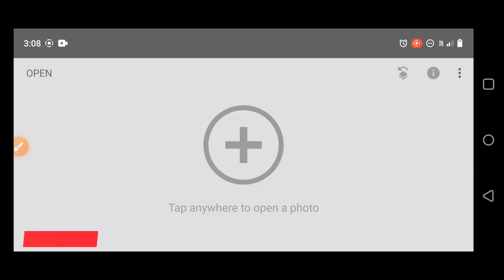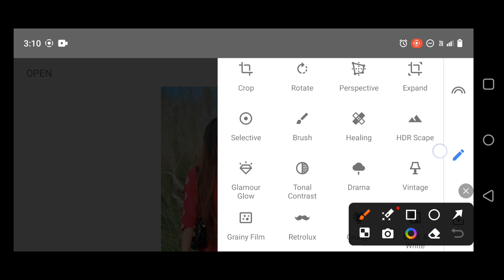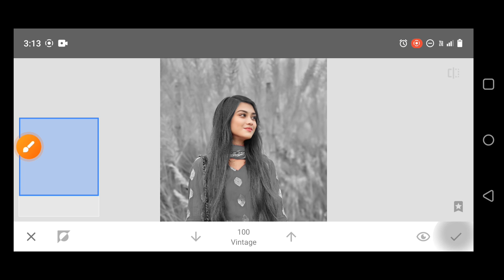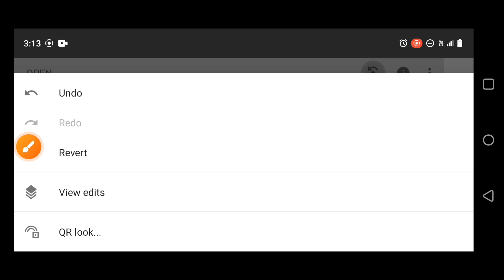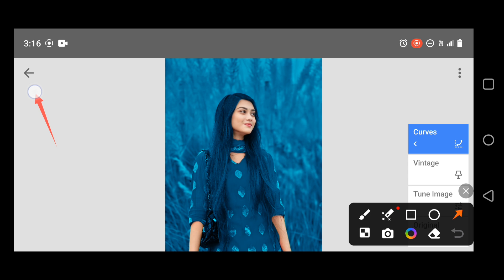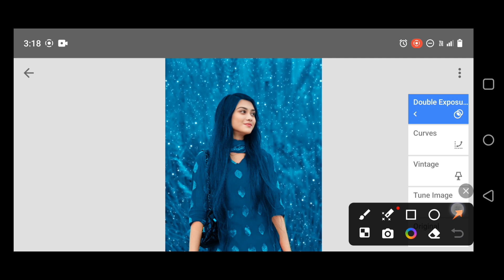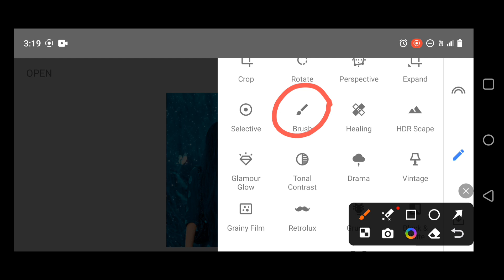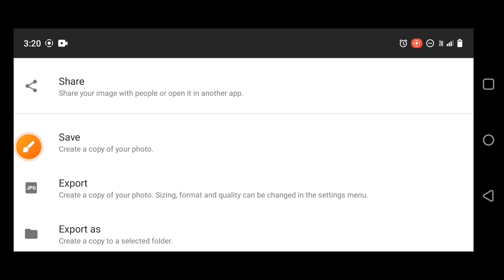Snapseed Glowing Butterfly Effect | New Creative Background Change photo Editing | HCN Editing